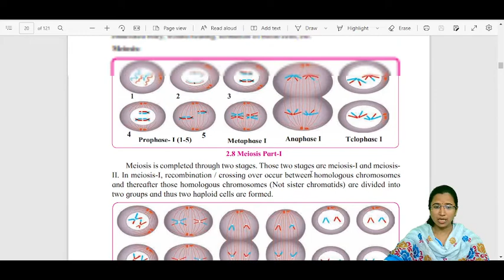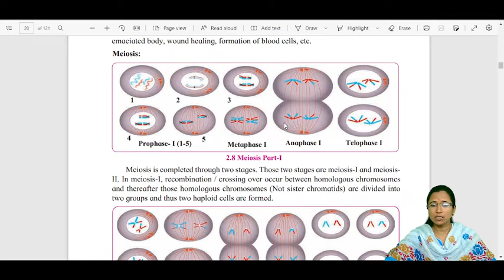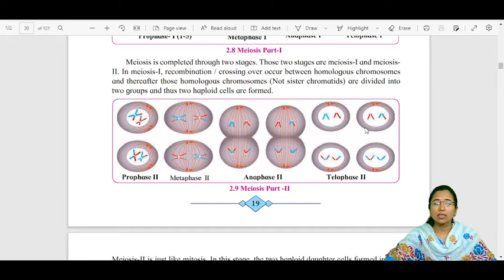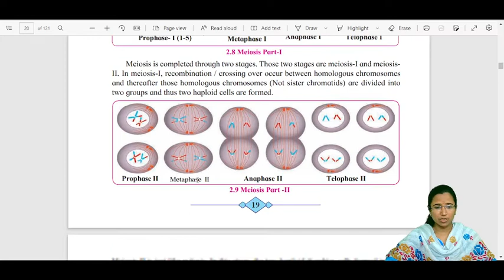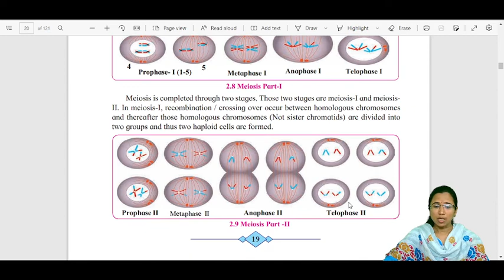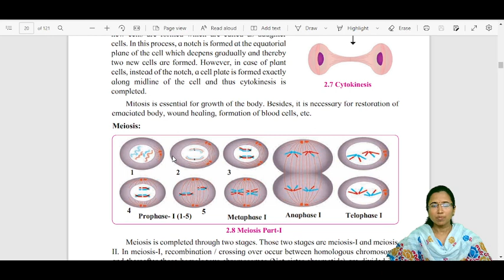Lec-5 | Life Processes in living organisms Part -1| Chapter 2 | 10th Science 2 | SSC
Hello students!

In this video you are going to learn about Life Processes in living organisms Part -1 | chapter 2 |  10th science 2 | Maharashtra state board (SSC)